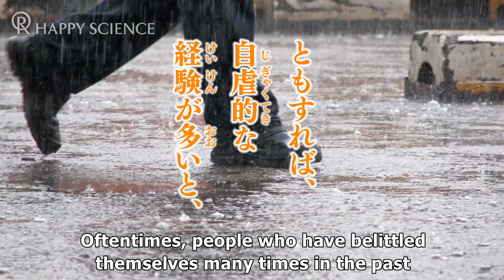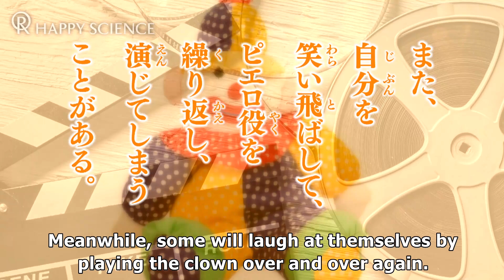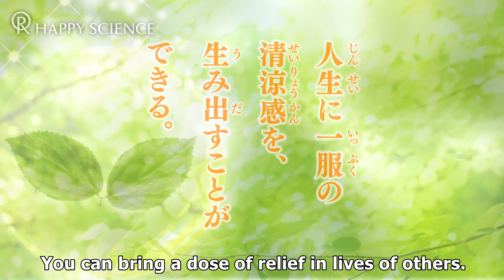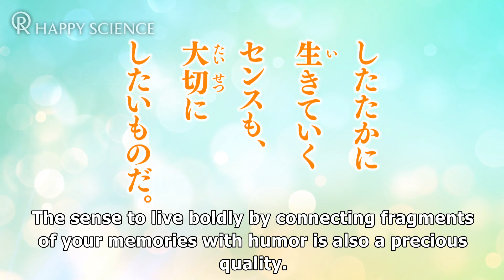A Guide for the Mind 162 ユーモアのセンス A SENSE OF HUMOR